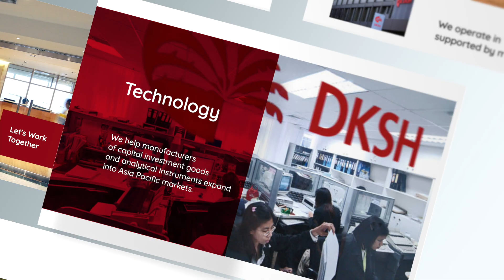Culture Media Production by BIOKAR Diagnostics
From Peptones to ready-to-use media, let's visit one of the most modern factory in Europe.

Content f the video
0:00 - Introduction
0:40 - Peptones production
1:52 - Dehydrated culture media
2:42 - Ready to use media
3:28 - R&D Laboratory

Product available from DKSH in Australia, New Zealand, Malaysia and Singapore.